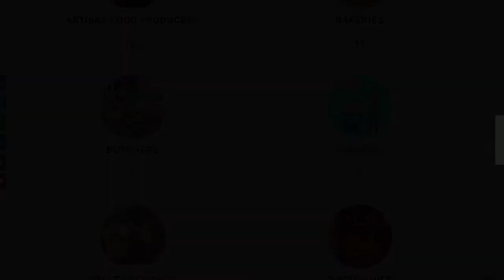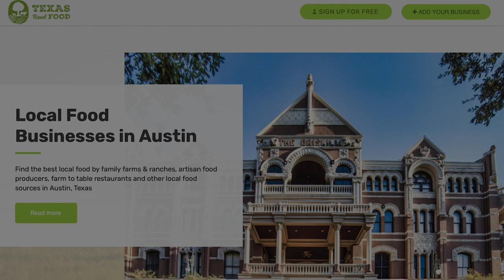Emma Malouff Co-Stars with Sarah Paulson in "Impeachment: American Crime Story" on FX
Rising star Emma Malouff on her first recurring role in "Impeachment", acting and food.

We’re kicking off Season 4 of The Lone Star Plate with an amazing guest, a bright young actress Emma Malouff. Emma is co-starring with Sarah Paulson in Impeachment: American Crime Story, a series by Ryan Murphy about the 1990s Clinton-Lewinsky scandal, streaming on FX. In the series, she plays Allison Tripp, the daughter of Linda Tripp whose tapes exposed the Clinton-Lewinsky affair.

Emma spent a good portion of her life living in Austin where she discovered her passion for food, and now she lives in LA, committed to her acting career.

We chatted about how she got her role in Impeachment, how it was working with Sarah Paulson, and what she expects the audience to take away from the show.

Of course, we give shoutouts to amazing places to eat in Austin, and Emma sure knows her stuff about cooking and baking.

Make sure to check out Impeachment: American Crime Story, and get ready to see Emma Malouff in many other roles!

“Your job as an actor is to take what is given to you and make it true.” - Emma Malouff

Time Stamps:
0:00 - Introducing Emma Malouff.
2:32 Texas Real Food - Discover Local Food in Texas
4:05 - Where Emma grew up, how it was for her to move to Austin, and where she lives now.
6:07 - Emma’s favourite places to eat in Austin.
9:35 - What food she ate as a child and how she became passionate about food.
13:17 - Emma’s passion for baking and what her favourite dish is.
17:39 - The connection between cooking and acting.
19:00 - How she got into acting and got the role in Impeachment.
22:24 - How much Emma knew about the Clinton-Lewinsky scandal before she auditioned for the role.
23:30 - The experience of working with Monica Lewinsky.
26:03 - The role of Alison Tripp and working with Sarah Paulson.
30:21 - The secrets of the art and craft of acting.
36:15 - How Emma chooses her roles.
40:37 - What’s coming next for Emma.

A Vast Conspiracy: The Real Story of the Sex Scandal That Nearly Brought Down a President by Jeffrey Toobin
Texas Real Food